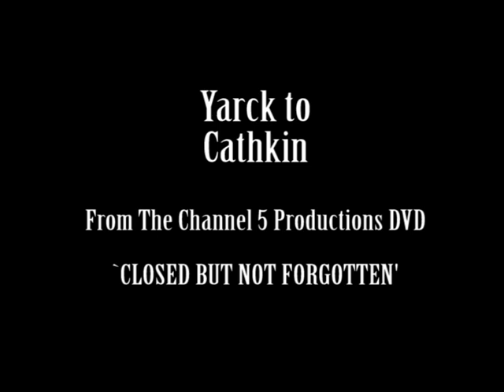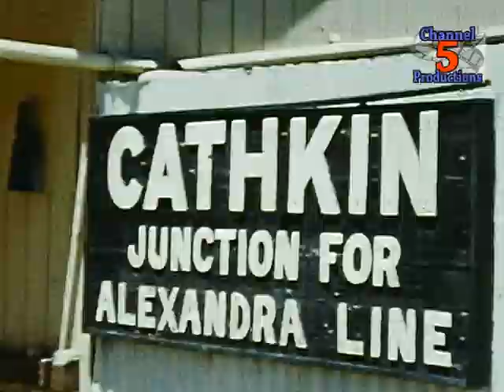Yarck to Yea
A J Class steam locomotive shunting wagons at Yarck and travelling through to Cathkin, the junction for the Alexandra line.

Unfortunately all this is now but a memory.